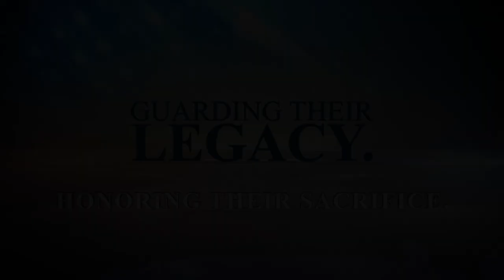Lt. Colonel Scott Mann, Afghanistan Veteran (Full Interview)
Lt. Colonel Scott Mann has served the Special Operations community for 18 years and served as a Green Beret for over 15 years. He has served around the world, from Latin America to Iraq and Afghanistan. He is the author of 'Game Changers,' and 'Mission America,' as well as the play 'Last Out.'